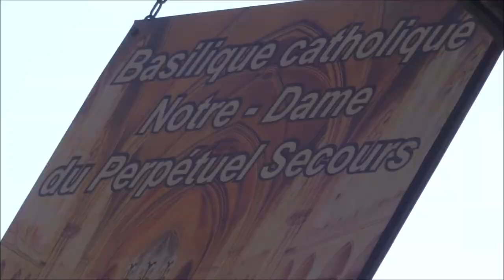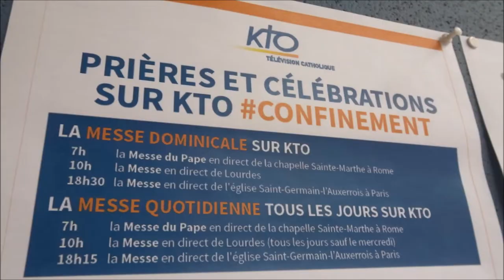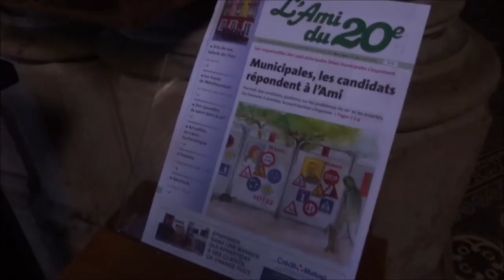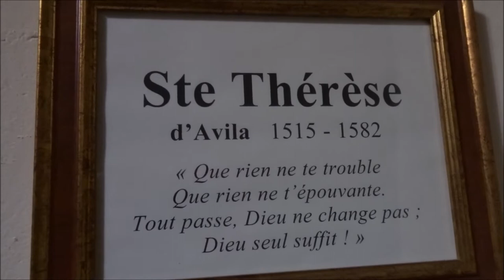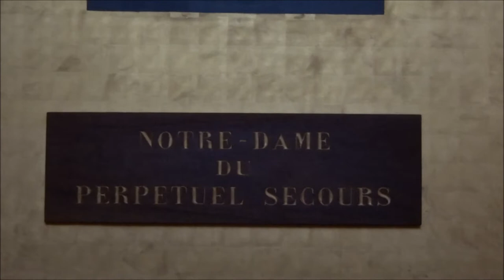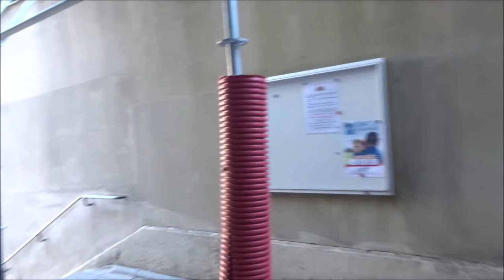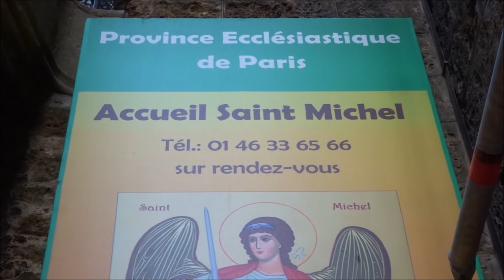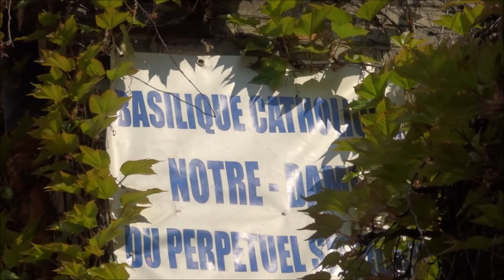Basilique Notre Dame du Perpétuel Secours 2020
Basilique Notre Dame du Perpétuel Secours 2020 Paques Easter coronavirus covid19 confinement guerre jour25 war day25 Paris 10avril2020 NDPS (basilique-ndps.fr) video 10 avril 2020 April 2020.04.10 Paris 11e arrondissement 75011 street art Paris video mariepanic mariepanic2 mariegendron annehoa